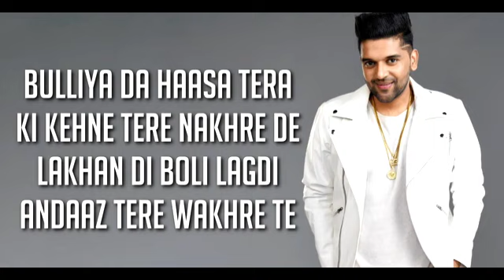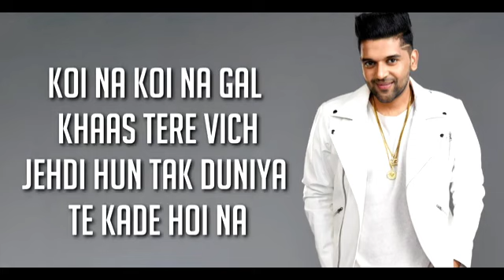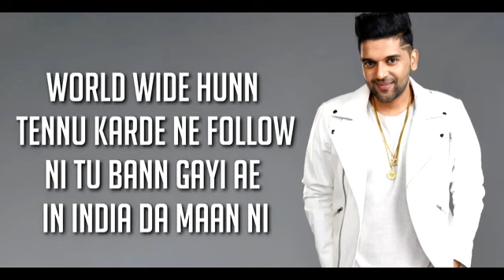गुरुरंधावा मेडइनइंडिया गुरुरंधावासॉन्ग्स एलनाज़नोरौजी वी लिरिक्सवीडियो गुरुरंधावान्यू सभी